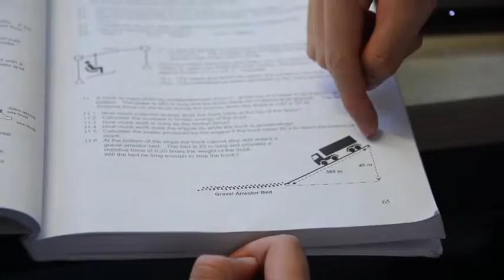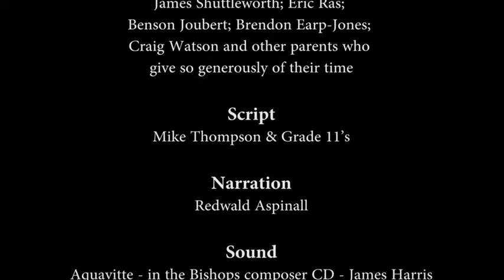Bishops Academic & ICT